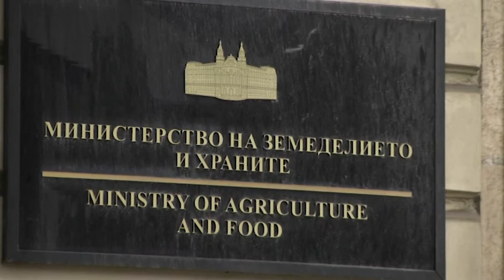Новина плюс: В земеделието се търсят млади хора, автор: Данаил Андреев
В селското стопанство се търсят млади хора. В сектора има множество перспективи за професионално развитие. Около това мнение се обединиха аграрни специалисти, които представиха новата Обща селскостопанска политика пред студенти от Лесотехническия университет в София. По думите на проф. Димитър Греков, преподавател в Аграрния университет България е земеделска страна и има силни традиции в сектора.